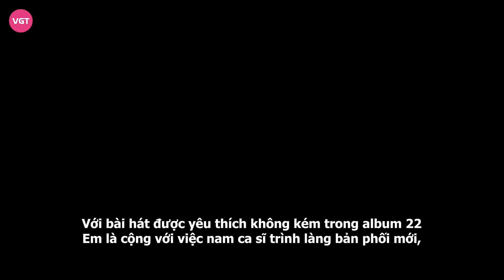MONO không hổ danh em trai Sơn Tùng: Debut hơn 6 tháng đã đạt thành tích “khủng”, tiền bối phát sợ!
Nhắc đến những tân binh Vpop thành công nhất nhì làng giải trí hiện tại không thể không nhắc đến MONO. Dù có bệ phóng vững chắc là anh trai, song MONO lại chọn cách độc lập, khẳng định tên tuổi lẫn danh tiếng của mình mà không dựa dẫm vào ai.

Sau hơn 6 tháng từ ngày debut, MONO đã ngày càng thể hiện được bản thân rõ nét hơn. Bản "hit" đầu tay Waiting for you đã giúp MONO tạo ra được cú "bật vọt" đáng nể khi MV lyric của ca khúc này đã đạt hơn 80 triệu lượt xem trên YouTube, dẫn đầu nhiều bảng xếp hạng âm nhạc và được đề cử ở các giải thưởng uy tín.